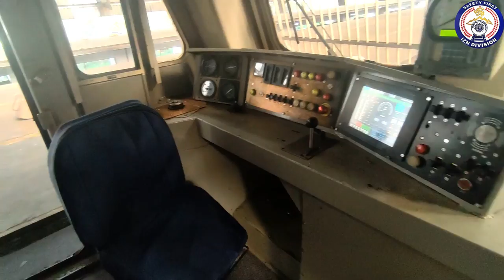Moisture Drain in 3 Phase Locomotive.